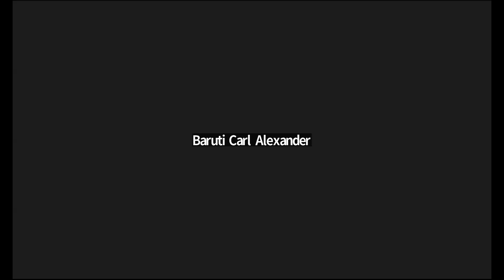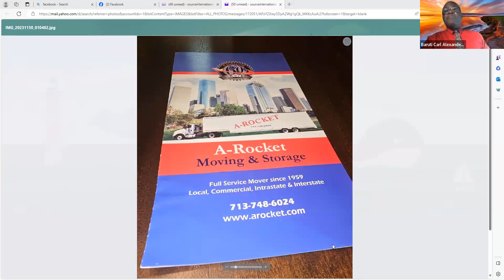Sourceseeker Hour#147 Mental Health and The Holidays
Many people have the most difficult time during the holidays. If its seeing others having a good time or thinking about how bad things are for you not being able to help others, its get alot of people down. We ask several prominent Mental Health professionals to discuss the difficulty and ideas for being able too withstand to issues that may come up. Guest are Pastor Chris Times, and Dr. Debra Wilson. Virtual Zoom and Facebook. Sourceseeker Hour#147 Mental Health and The Holidays